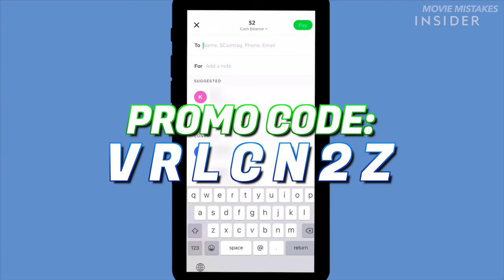10 Biggest House of the Dragons Mistakes You Missed 🐉 | Heirs of the Dragon Movie Mistakes, Recap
10 House of the  Dragons - The Heirs of the Dragon Mistakes You Missed | Movie Mistakes

The story of the Targaryen civil war that took place about 200 years before events portrayed in `Game of Thrones.' The House of Dragons is a fantasy epic fantasy novel set in a world of magic and monsters. House Dragons Review.

Other ways the show is spelled: House of the Dragon, House of Dragons, the House of Dragon, the dragon house.